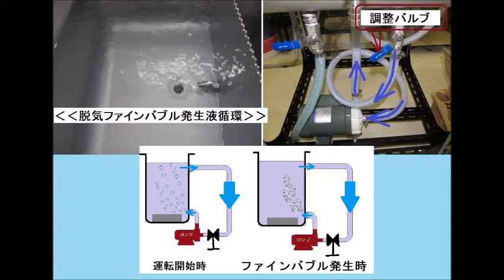‹‹脱気ファインバブル（マイクロバブル）発生液循環装置››